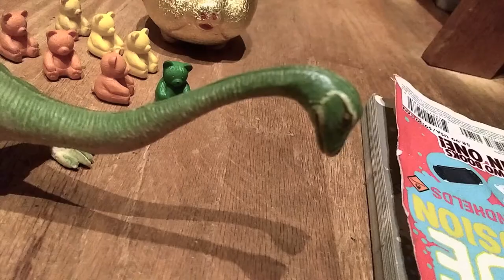Mr Dinosaur Adventure Episode 15: New Citizen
Mr. Dinosaur finally becomes a citizen of Dogland, but there happens to be an issue at the scene. How will Mr. Dinosaur respond?